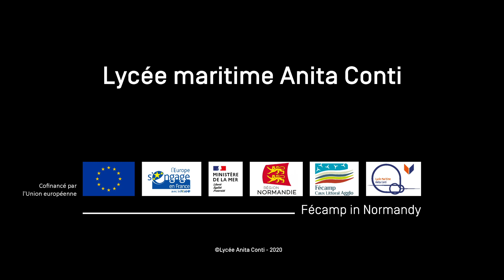nœud de chaise simple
Le premier tutoriel, fruit de la collaboration du lycée Anita Conti et du réseau CANOPE.
un financement FEAMP via l'agglomération Fécamp Caux Littoral.